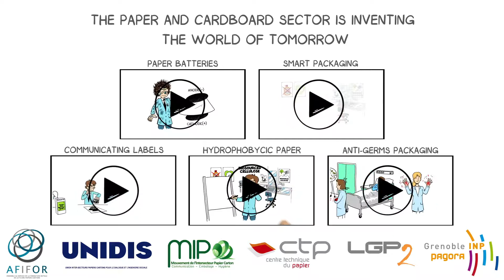PAPER against ELECTROMAGNETIC WAVES 📶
Did you know? 🤔 Paper can protect you against electromagnetic waves 🛡️

Electromagnetic waves are all around us: Wi-Fi, GSM, radio waves... To protect against these waves, a team of researchers has developed wallpaper capable of filtering these disturbances.

How is this possible? Thanks to the printing of electronic components on the wallpaper. ✨

The paper and cardboard industry is inventing the world of tomorrow! 🚀
Discover the manufacturing mechanism of the wallpaper that protects against electromagnetic waves in this video!

📦 Afifor - The network of paper and cardboard trainig centers, from CAP to BAC+5 📦

Afifor, the Training Sector Association for Paper and Cardboard, brings together all the players in training for the paper and cardboard, packaging, printed communication, and biomaterials industries. This network comprises 14 partner centers (schools and vocational training centers) spread across the entire national territory, offering training for all levels of diplomas.